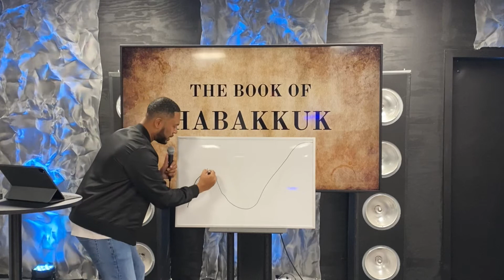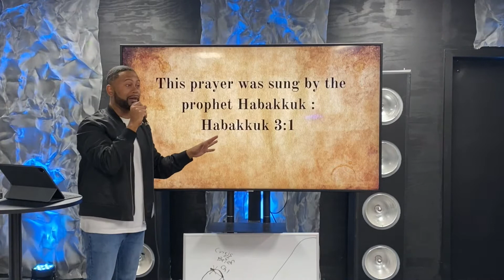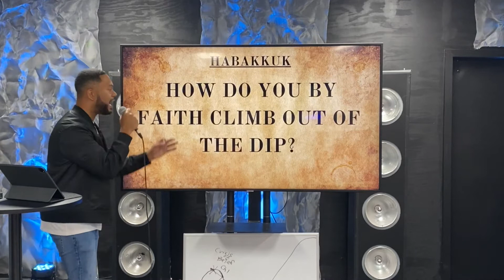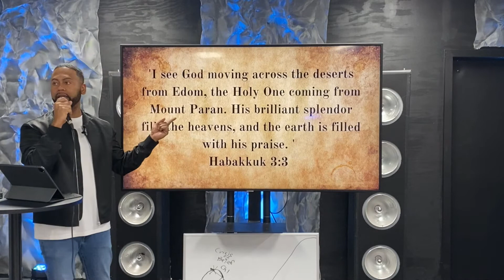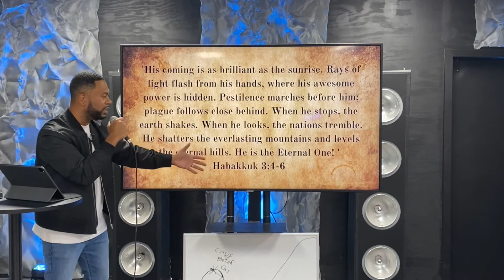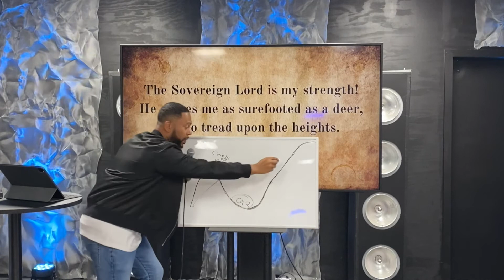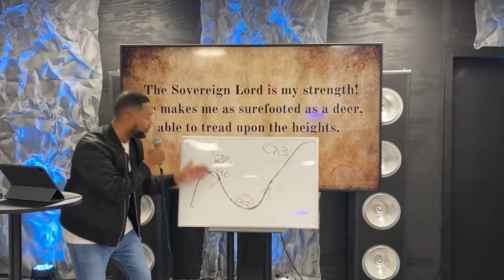Habakkuk Part 3 | How to Climb Out of the Dip?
"I'm right in the middle, deep in the dip (facing challenges in my life). It's hard, and I've got questions. I really want to move to a point of worship, where I worship God, where there is light and hope; where things are good, and even when things are not good, because I know who He is, even though I am hurting." If this is you, watch this final message in the Habakkuk Series.

Is there something in your life you don't understand? If not, there will be. In Part 2 of the Habakkuk Series called "In The Dip," you will discover some specific steps you can take when it seems like God is not making sense.

NEXT STEPS
Have you made a decision to follow Jesus? You may be wondering what’s next on your journey. We want to help! Let us guide you to your next steps in your walk with Christ